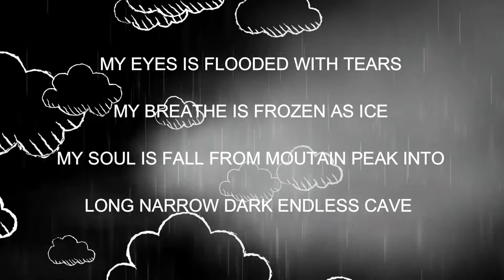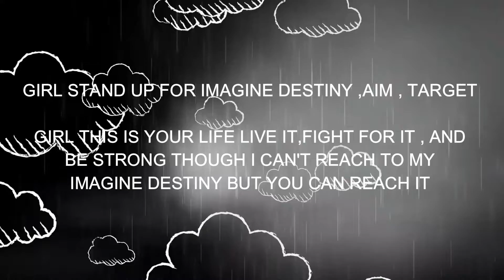Last letter of 2020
EVERYONE HAVE THEIR OWN KIND OF UNIQUE IDENTITY LIKE I HAVE @ONLYOV

EVERy VIDEOS HAVE MY HARDWORK
I M ONE ARMY OF MINE
"ONLY OV PRODUCTION SINCE 2017"

I AM DIRECTOR OF MY VIDEO
I AM STORY WRITER OF MY VIDEO
I AM LYRICIST OF MY VIDEO SONG
I AM MUSIC COMPOSER OF MY VIDEO SONG
I AM SINGER OF MY VIDEO SONG
I AM CAMERA WOMAN MY VIDEO AS WELL JAS.
I AM HAIRSTYLIST,MAKE-UP ARTIST,DRESS STYLE OF MINE VIDEO
THAT'S CALLED ONLY OV